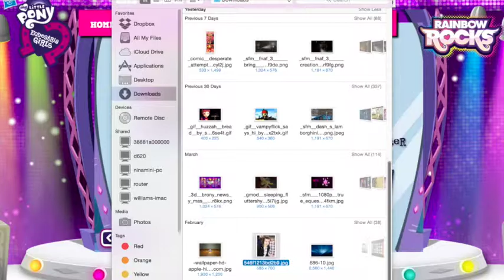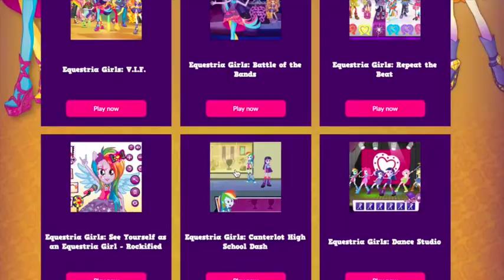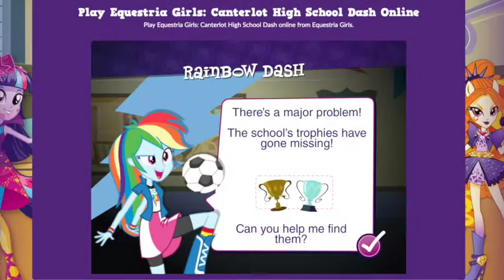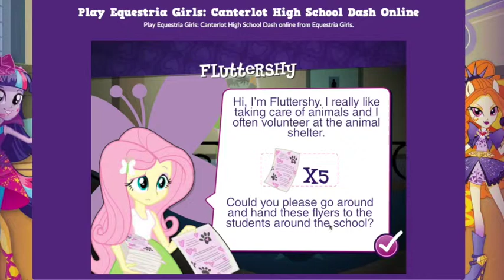MY LITTLE HUMANS - (mlp games #2)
Credits to Hasbro